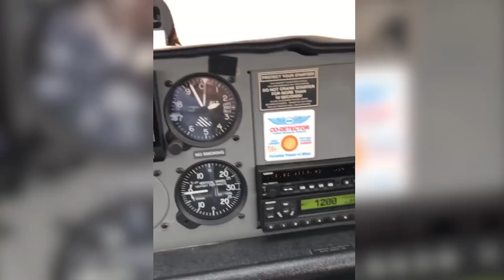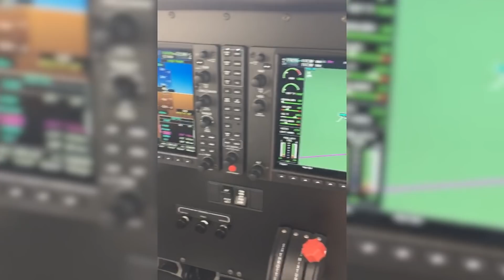KTV News Ep16 11-1-18